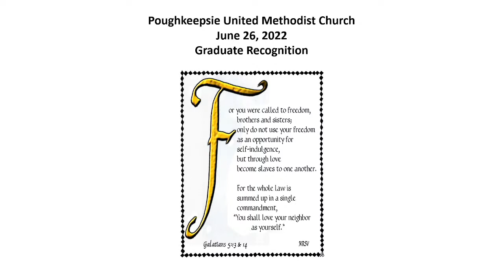Poughkeepsie UMC Worship 06/26/22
Copyright Permissions

Prelude:

Public Domain

Great and Mighty is He

Todd Pettygrove

Holy Spirit, Rain Down

Russell Fragar

I Sing the Almighty Power of God

Lyrics: Isaac Watts

David (Beaker) Strasser

Postlude:

Public Domain